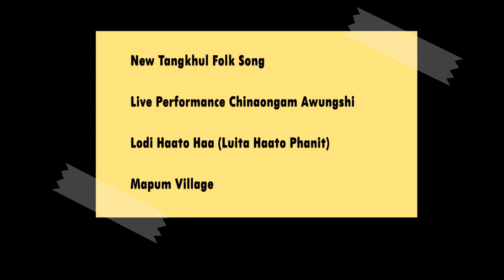Mapum Luita Haato Phanit, 2021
Sorry for the bad quality of Video. Just enjoy the song. Thanks